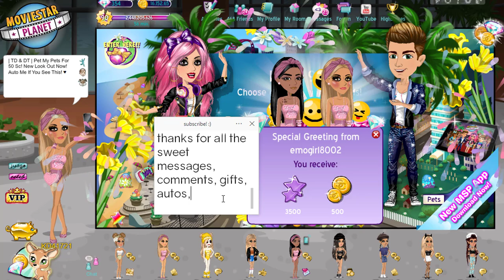Level 90 On MSP! Claiming 30 MILLION Fame From Fame Mag & Piggy + Boost!